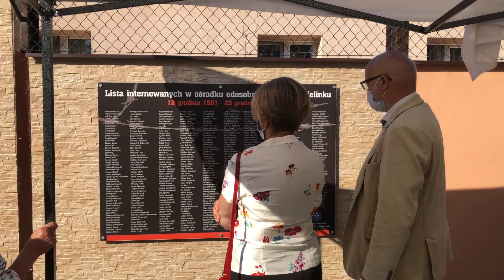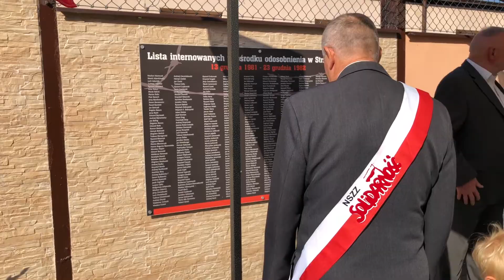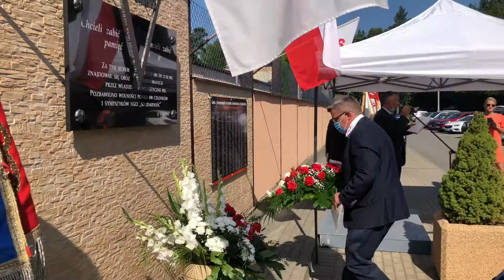Strzebielinek 16 sierpnia 2020 | Więzienie - obóz internowania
Jak co roku pod tablicą pamiątkową znajdującą przed strzebielińskim Domem Pomocy Społecznej, a kiedyś miejscem uwięzienia setek osób, złożone zostały kwiaty. Następnie w gniewińskim kościele parafialnym pod wezwaniem św. Józefa Rzemieślnika odbyła się msza święta w intencji Ojczyzny celebrowana przez ks. dziekana Mariana Miotka.

W okresie między grudniem 1981 a grudniem 1982 w Strzebielinku przebywało łącznie, w różnych miesiącach, kilkaset osób. W zimnych celach, bez wyroków władza PRL umieszczała po kilkunastu zatrzymanych (z czasem, po wizytach delegacji Międzynarodowego Czerwonego Krzyża, więzienny rygor został złagodzony). Jednocześnie funkcjonariusze SB próbowali nakłonić przebywające tam osoby do podpisywania deklaracji lojalności lub wręcz współpracy.

Na ścianie okalającej teren obecnego Domu Pomocy Społecznej została umieszczona tablica z napisem, „Chcieli zabić pamięć, chcieli zabić nadzieję”. Obok zamontowano drugą, z listą nazwisk osób internowanych.